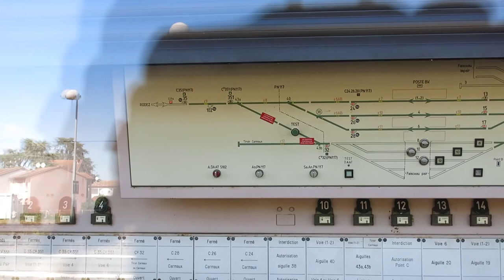Albi Railway Station